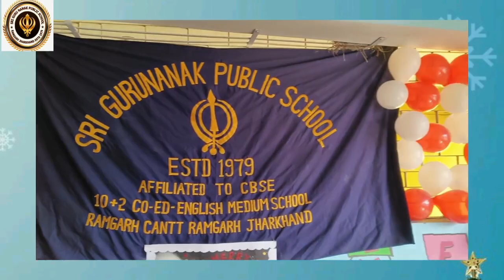CHRISTMAS CELEBRATION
Video from Sgnps